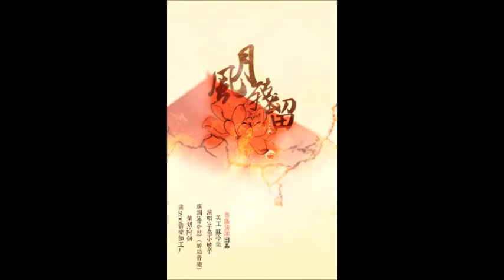風月殘留 by 子魚.mp4